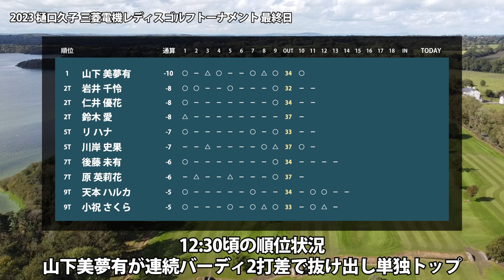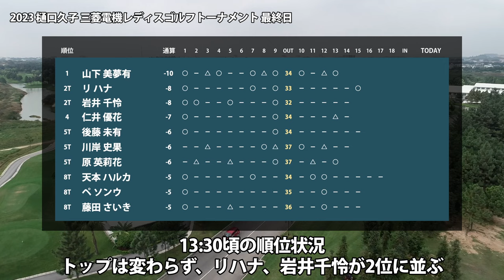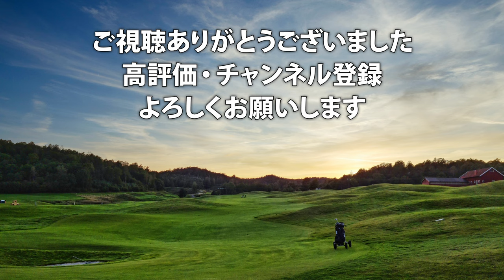2023 樋口久子 三菱電機レディス 最終日 トップ10圏内のスコアの動き リハナ 仁井優花 山下美夢有 川岸史果 岩井千怜 藤田さいき 後藤未有 原英莉花 天本ハルカ ペソンウ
▼参考情報
樋口久子 三菱電機レディスゴルフトーナメント
JLPGA 樋口久子 三菱電機レディスゴルフトーナメント

▼関連動画
2023 樋口久子 三菱電機レディス 見どころ 山下美夢有 岩井明愛 小祝さくら 櫻井心那 金田久美子
2023 樋口久子 三菱電機レディス 2日目 鈴木愛 山下美夢有 原英莉花 仁井優花 岩井明愛 岩井千怜 菊地絵理香 菅沼菜々 小祝さくら 鶴瀬華月 荒川怜郁 新垣比菜 金田久美子 櫻井心那 に注目

安田 祐香　ウー チャイェン　堀 琴音　野澤 真央　金澤 志奈　柏原 明日架　永峰 咲希　天本 ハルカ　全 美貞　高橋 彩華　仁井 優花　渡邉 彩香　小滝 水音　竹田 麗央　イ ミニョン　ペ ソンウ　内田 ことこ　永井 花奈　山内 日菜子　阿部 未悠　木村 彩子　川﨑 春花　尾関 彩美悠　藤田 さいき　吉本 ひかる　佐久間 朱莉　菊地 絵理香　穴井 詩　桑木 志帆　ささき しょうこ　川岸 史果　佐藤 心結　鈴木 愛　青木 瀬令奈　蛭田 みな美　稲見 萌寧　小祝 さくら　岩井 千怜　森田 遥　吉田 優利　神谷 そら　原 英莉花　櫻井 心那　菅沼 菜々　金田 久美子　山下 美夢有　岩井 明愛　申 ジエ　後藤 未有　宮澤 美咲　笠 りつ子　植竹 希望　照山 亜寿美　新垣 比菜　濱田 茉優　薮田 梨花　ｾｷ ﾕｳﾃｨﾝ　脇元 華　@中嶋 月葉　三ヶ島 かな　リ ハナ　香妻 琴乃　比嘉 真美子　大出 瑞月　山路 晶　石井 理緒　仲宗根 澄香　@岩永 杏奈　大里 桃子　鶴岡 果恋　荒川 怜郁　若林 舞衣子　藤本 麻子　@益田 世梨　黄 アルム　浜崎 未来　@左 奈々　岸部 桃子　サイ ペイイン　飯田 真梨　安田 彩乃　イ ナリ　種子田 香夏　葭葉 ルミ　宮田 成華　@伊波 莉羅　木下 彩　工藤 遥加　@市村 杏　鶴瀬 華月　平岡 瑠依　@高田 優妃　泉田 琴菜　@西澤 里世

▼素材
DOVA-SYNDROME